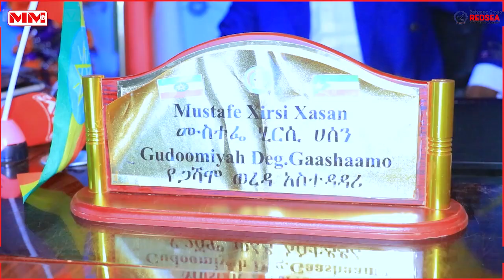Xaalada baahiyaha aasasiga ah ee degmada Gaashaamo oo laga dayriyay.